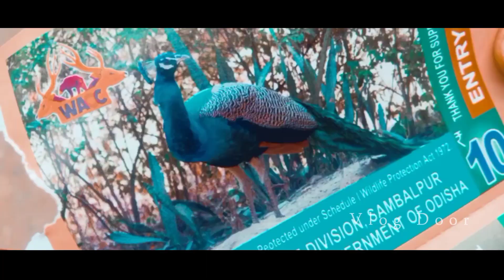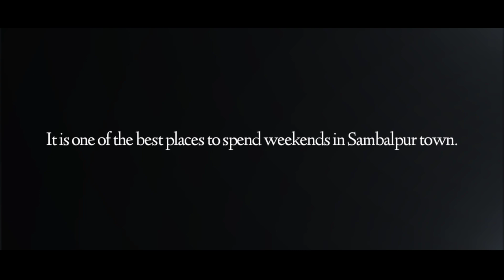Deer park, Sambalpur || Cinematic video || edit by Vlog Door.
The deer park is located inside the Sambalpur town. This place is also a zoological park in a sprawling area of 35 acres. There is a small park for children's to play around in the park. There are several species of Deer, Spotted Deer, Barking Deer to see in the park. It has been recognized as a mini zoo in the city of Sambalpur as it has 288 animals and 20 species of birds. Along with Deer, Birds, Peacocks, parrots, Leopard, Bears are other animals that are the main attraction of this place. It is one of the best places to spend weekends in Sambalpur town.